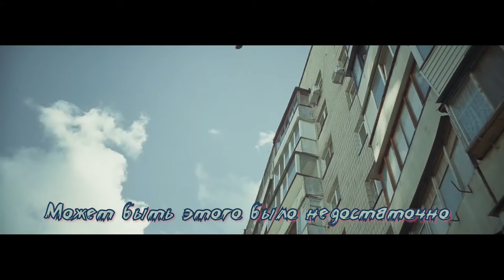Oliver Tree - Hurt \ Перевод \ Субтитры \ Rus sub